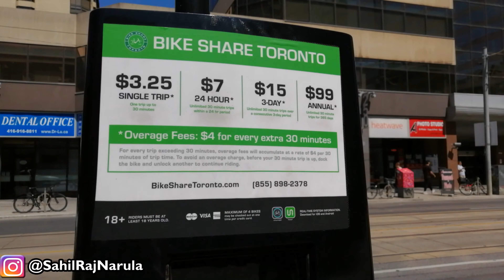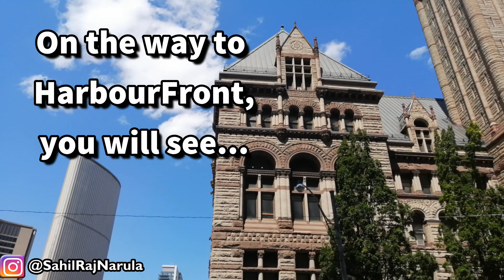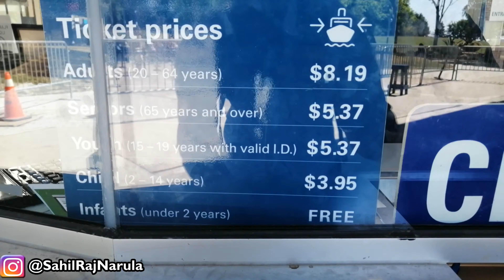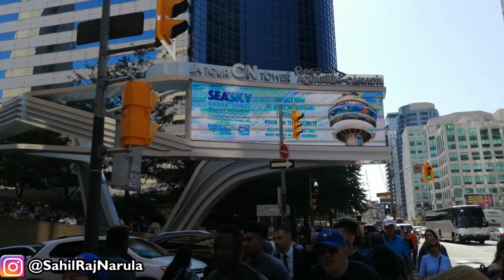A day in Toronto Downtown | Spent Rs. 650 only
Join the International Student Community on Facebook to help each other